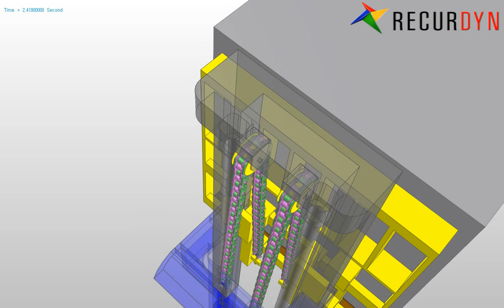[RecurDyn] Forklift simulation with Chain assemblies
This video shows the simulation result of the Forklift model which includes the chain assemblies
Even if this model includes lots of chain links (128 links), it can be simulated quite fast!

Model Info.
151 rigid bodies
   2 chain assemblies
        each of them has 64 links
21 joints
16 forces

Simulation speed
1 min. 32 sec.
Intel(R) i7-4790 @3.60Ghz, RAM: 32GB
Simulation end time:  3 sec.

For more information and news about RecurDyn, please visit